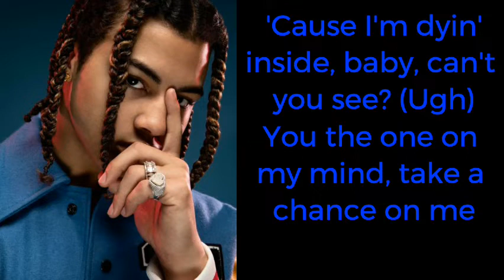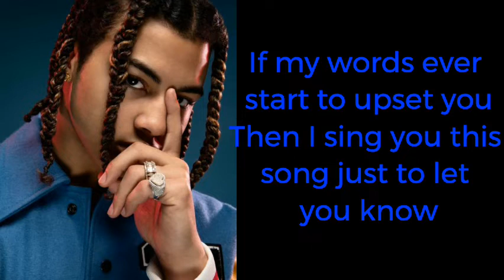24KGoldn - More Than Friends Lyrics